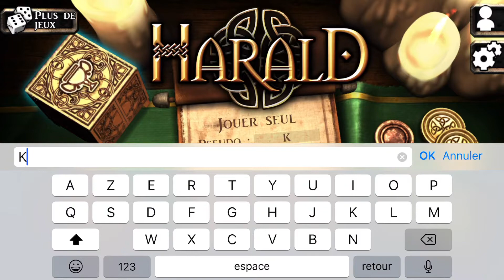Harald: un jeu d'influence - Gameplay Android et iOS (iPhone / iPad) par KickMyGeek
Cette vidéo (réalisée sur iPhone 7 Plus) n'est qu'un exemple du gameplay proposé par le jeu. Le test complet est à lire à l'adresse suivante